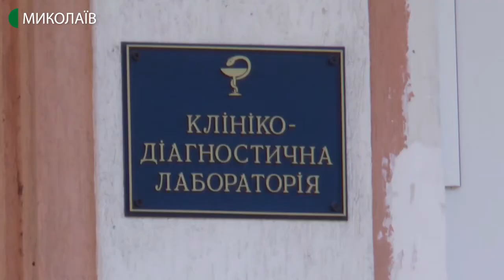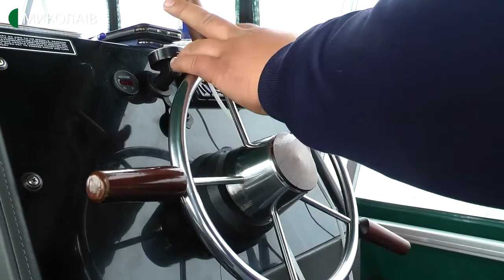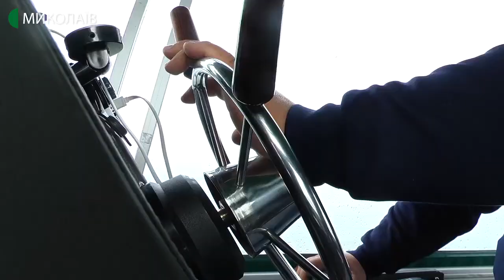05.05.2020. Новини. 19:00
Новини
Інформаційна картина дня (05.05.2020) поглядом кореспондентів телеканалу UA: Миколаїв (випуск новин — 19:00):
- на Миколаївщині 19 людей, у яких діагностували COVID-19, одужали. Протягом доби в області підтвердили ще 2 випадки інфікування. Вчора ввечері помер житель Доманівщини. Цей летальний випадок став п'ятим на Миколаївщині;
- у Южноукраїнську протягом доби підтвердився один новий випадок захворювання на COVID 19. Загалом там - 24 хворих. Серед них 12 – працівники АЕС;
- у медичних закладах на Миколаївщині закінчуються швидкісні тести на коронавірус, систем полімеразної ланцюгової реакції вдосталь. Розповів голова миколаївського обласного штабу з протидії коронавірусу Олександр Ігнатенков;
- річковий трамвайчик, завдяки якому можна дістатися водою з Корабельного району до Новобогданівки знову почав ходити після 20-річної перерви;
- миколаївець Ілля Зелінський був одним з перших цивільних, хто долучився до створеного 5 травня 2014 року батальйону патрульної служби міліції особливого призначення «Азов». Вже в тієї ж весни із побратимами поїхав на Схід – захищати Україну від окупантів.